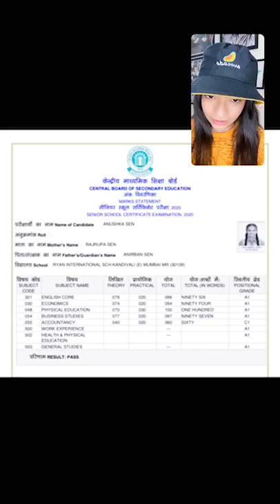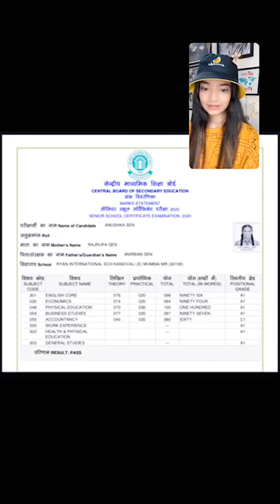Anushka sen and Jannat zubair Rahmani just instagram live 🔴